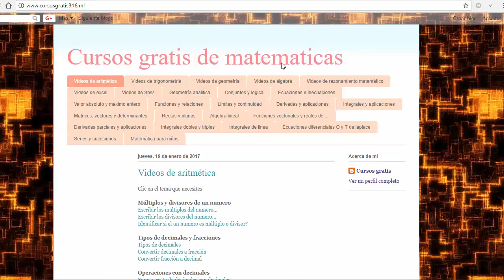sea el siguiente Operador, ejercicios resueltos de operadores matematicos. Examen de admisión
ejercicios resueltos de operadores matematicos